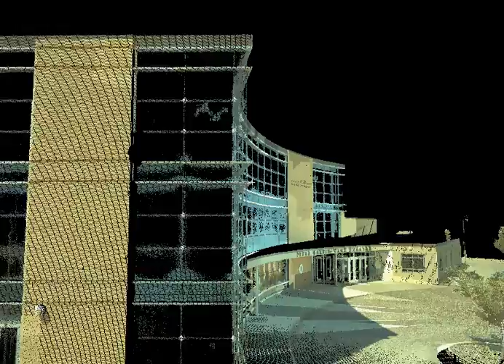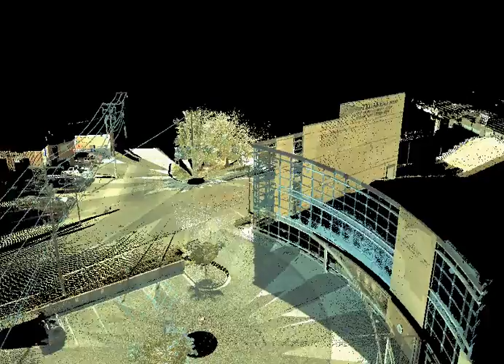HDS: Grand Rapids Ballet Company (Exterior)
This animation was made from 3D scan data obtained by Williams & Works in June 2012 with our Leica ScanStation C10. Point cloud data was processed with Leica Cyclone software.